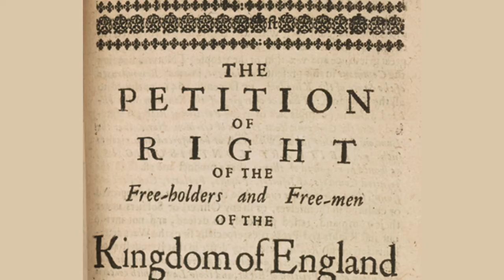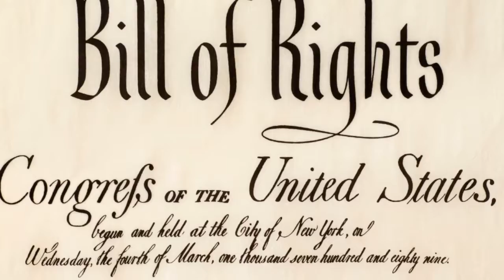The British Constitution: Ideas that Informed the American Founders, Part 60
Unlike the American Constitution, the British constitution is not entirely written down. Instead, the British constitution is composed of common law, acts of Parliament, court decisions, and long-established practices and traditions. Listen to today’s podcast for more!

60-Second Civics, Episode 4486: November 29, 2021

Credits:
Visual 1 & 3 (Parliament building): peterspiro, Getty Images/Canva
Visual 2 (US Constitution): wynpnt/Canva
Visual 4 (Magna Carta): Moussa81/Canva
Visual 7 (King John): Photos.com/Canva
Visual 8 (Coins): TonyBaggett, Getty Images/Canva
Visual 9 (King Charles I): Lunamarina/Canva
Visual 10 (Parliament): enjoynz, Getty Images Signature/Canva
Visual 11 (British flag with gavel/scales): erenmotion, Getty Images/Canva
Visual 12 (Bill of Rights): leezsnow, Getty Images Signature/Canva